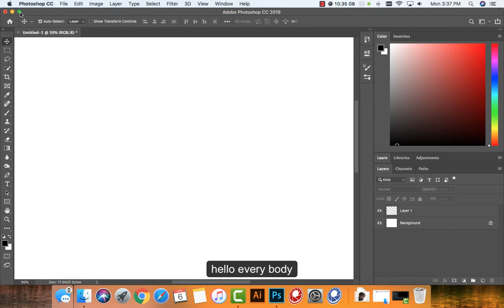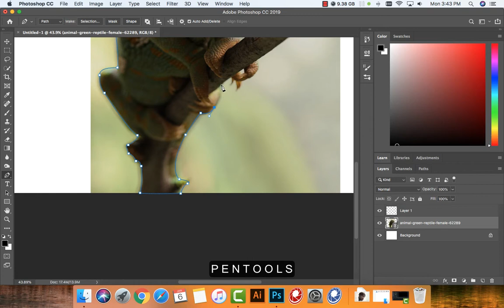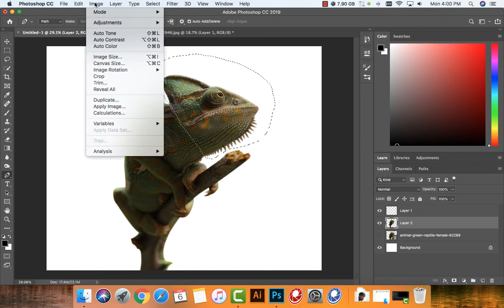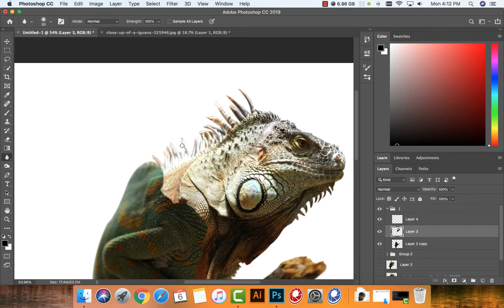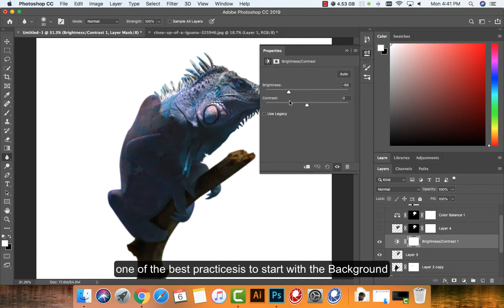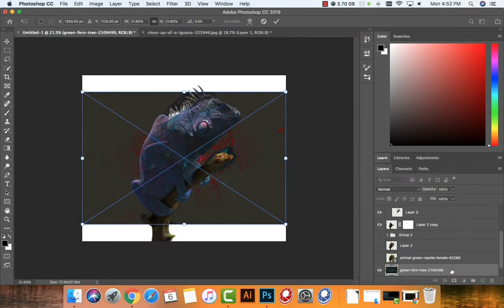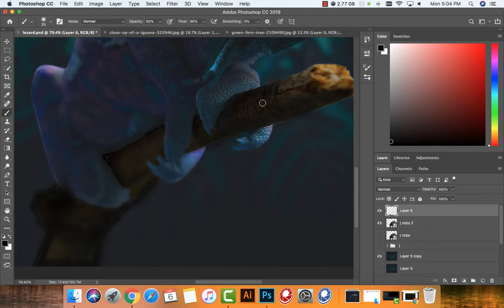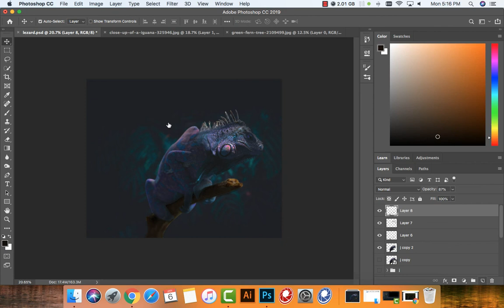Photo manipulation photoshop 2020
Zanmim  Mwen Salye ou  EPI wen diw mèsi pou vizit  sou channel m’en yan
map tou profite prézantew  Top Video  Playlist ki fe siksè channel sa a dap intèréséw:

MEN TOP PLAYLIST CHANNEL SA A

TOUT SA OU DWE KONNEN POU OU FÈ YOUTUBE VIDEO